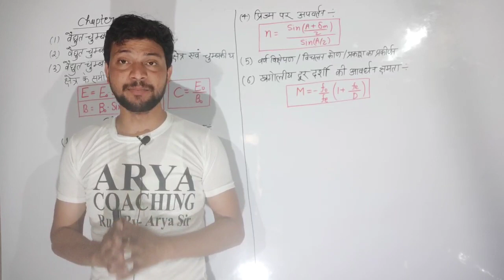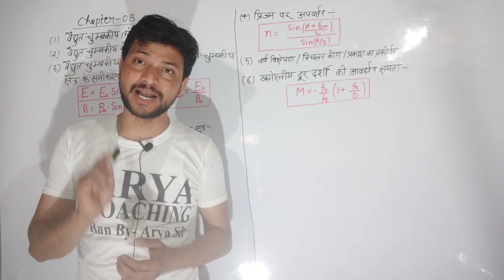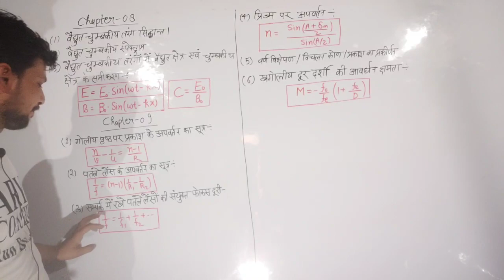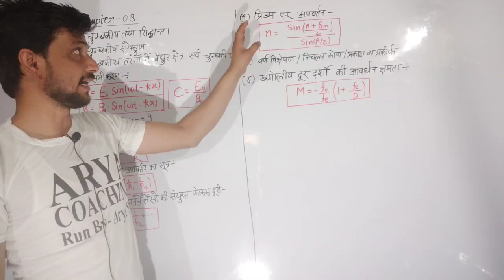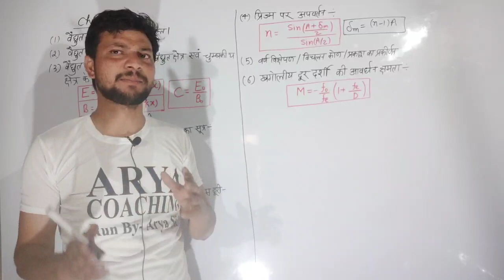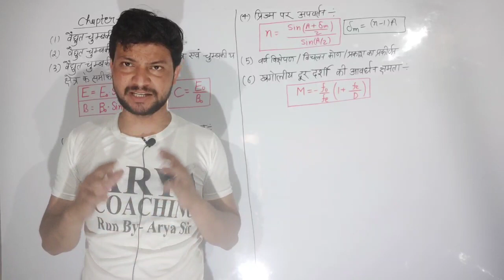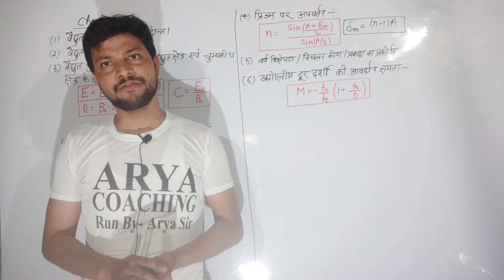Chapter 8 & 9 Most important Questions | Most Expected questions for board Exam 2022 | Arya coaching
Hi
About this video- Hi students! In this video we have discussed about most important questions of chapter 8 & 9 of class 12 physics.